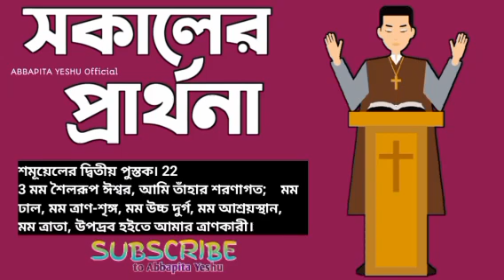সকালের বাক্য প্রার্থনা|morning prayer | 2Sam 22:3